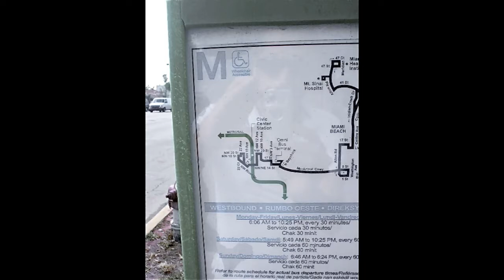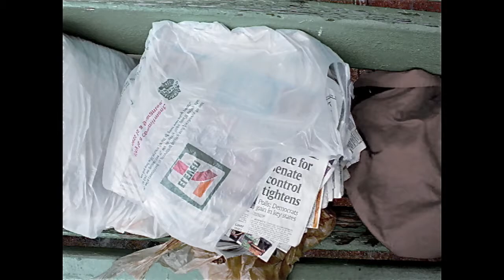summer relax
trips